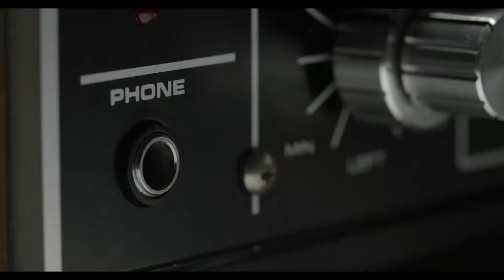SATISFYING ASMR STICKY AND CHEWY MOCHI EATING COMPILATION 2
Credits:

@JU ASMR
@curie asmr

To ensure all tingles please wear headphone.

This video is for ASMR/entertainment purposes. It also can help with concentration, relaxation, and sleep.